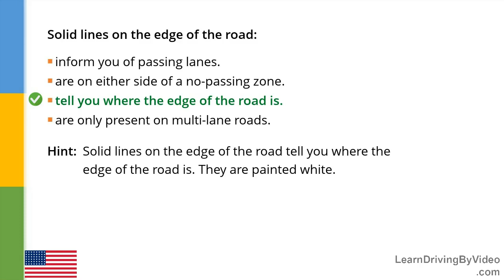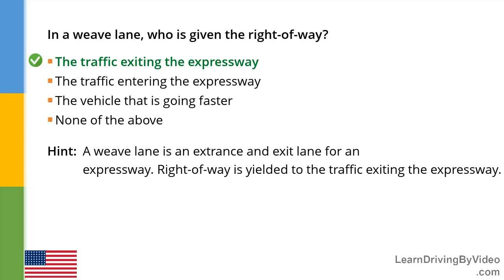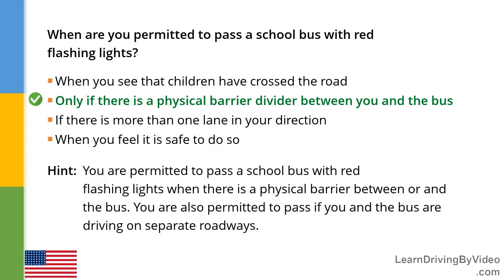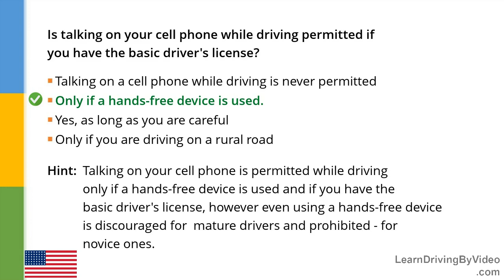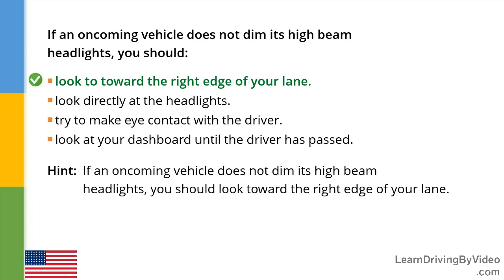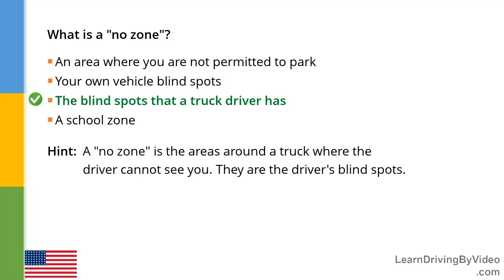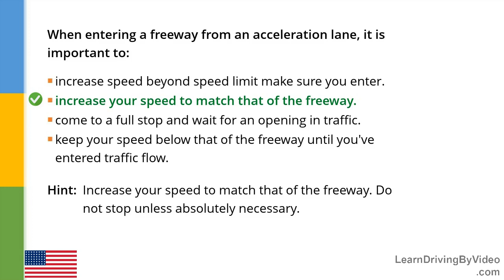New Jersey DMV Permit Practice Test 6 - 2018